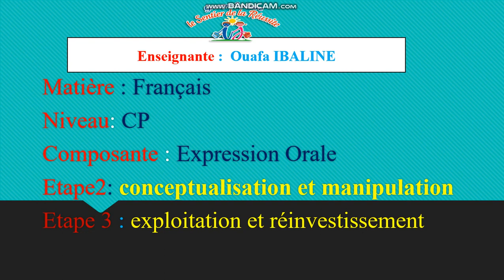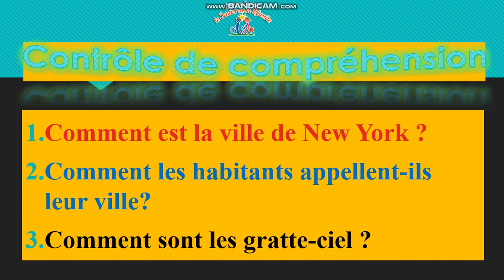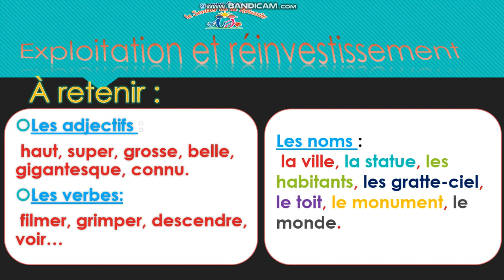expression orale - le dialogue